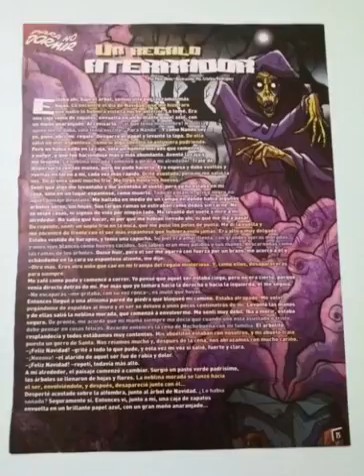UN REGALO ATERRADOR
la censura de youtube es una mierda

opinión:
la censura es una forma de matar la libertad de exprecion,
muchos medios de comunicacion han censurado;
animes, caricaturas, opiniones, criticas y etc...
pero la humanidad a luchado ferosmento contra
la censura desde el pasado asta el futuro.
youtube es un monopolio del cual, le da mas proridad a sus
estrellas y los que informan alternativamente los
desprecias, al igual que los que hacen sus propios contenidos,
la censura y el copyright en youtube han sido los enemigos
que nos enfrentamos diariamente y sabemos como defendernos
de sus leyes opresoras.

recuerden esta frece:
el pueblo unido jamas sera vencido

recuerden este consejo:
desmonotizen sus videos y mandelos al diablo,
porque es una empresa monopolioca que lo
unico que quiere es jodernos a todos, pero no nos dejaremos lucharemos
como guerreros legendarios

la situacion en youtube es terrible y millones seran eliminados, al final youtube quebrara por esa mierda de ley culera
videos para que los veas de como esta la situacion